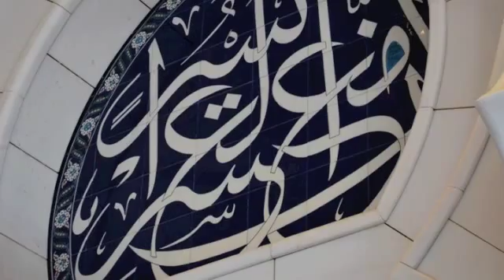CARREFOUR THE TEAM [SHEIKH ZAYED MOSQUE]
SZM